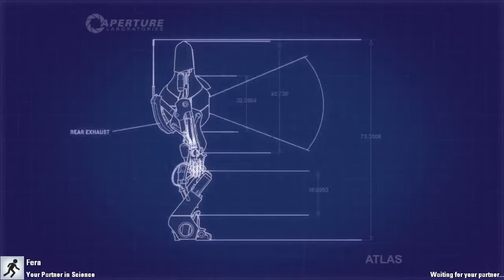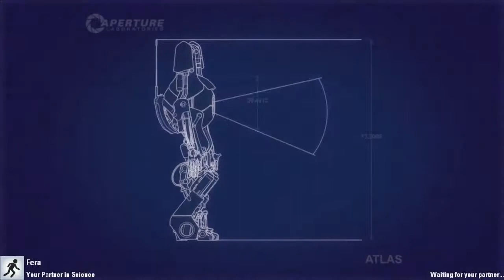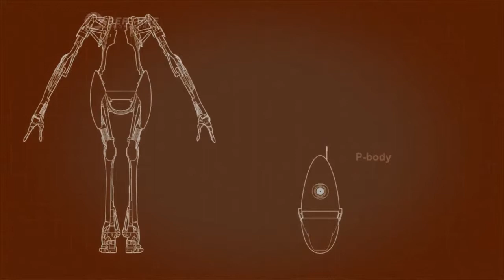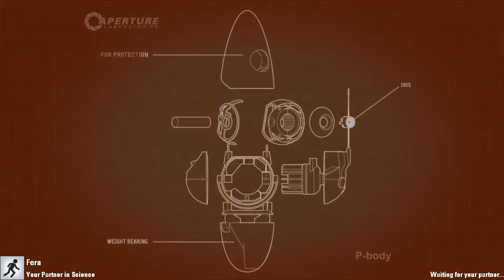Portal 2 Co-Op w/CorNDawG and Ferathon Ep.11 "Surprise Spikes!!"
Fera and myself decide to explore the world of Portal 2! Let's get ready to rock!!!